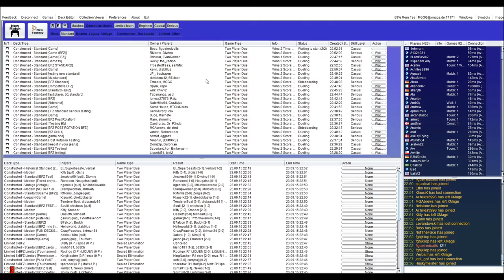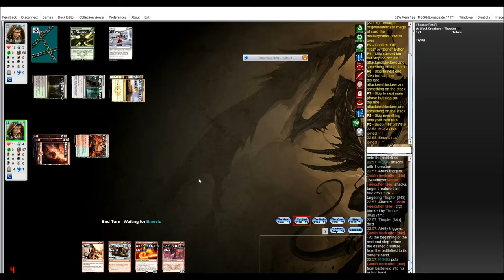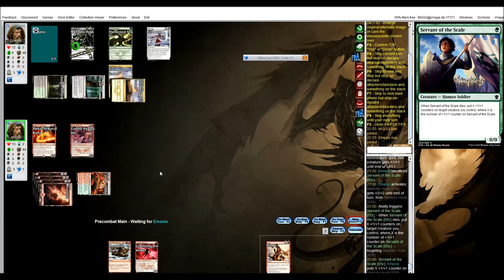Atarka Red vs Abzan Hardened Scales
BFZ Standard testing